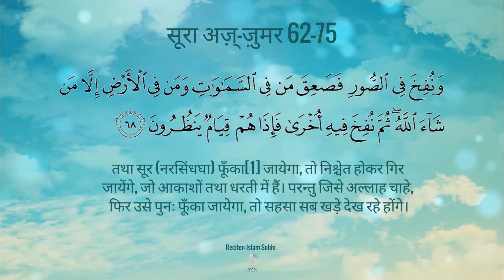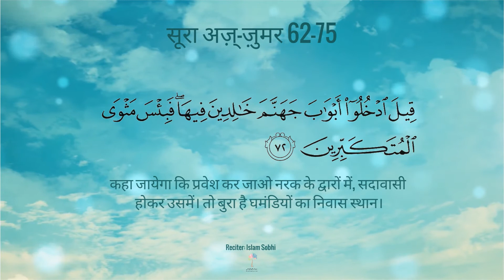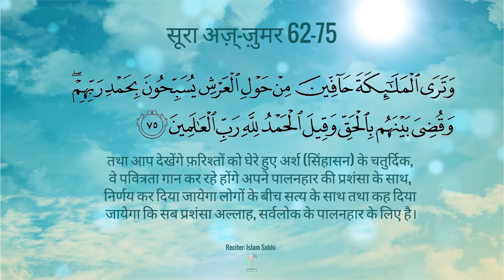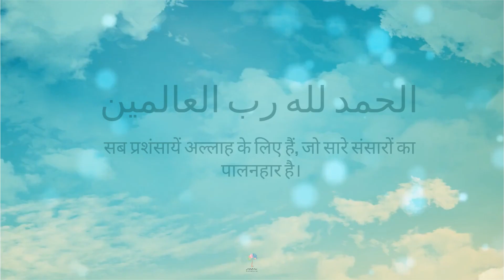Surah Az Zumar, ayat 62 to 75 (Hindi)